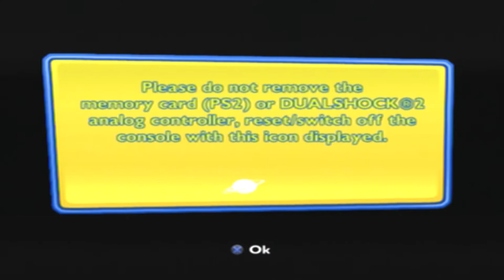Toy Story 3 Part 1